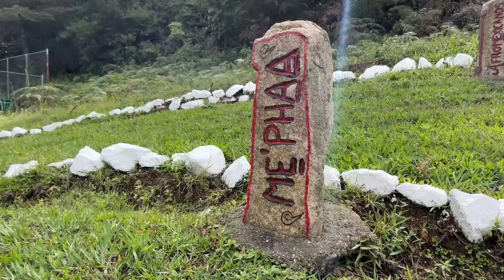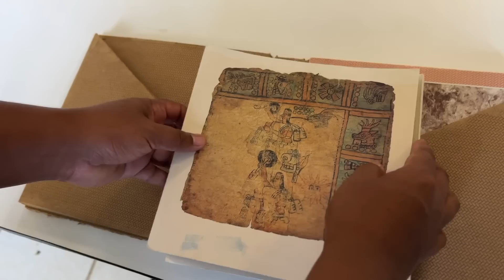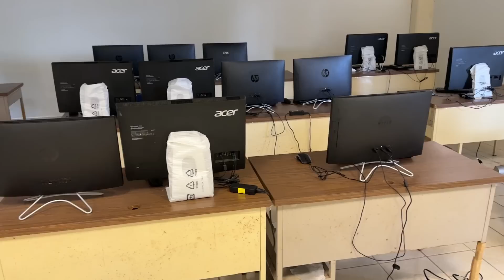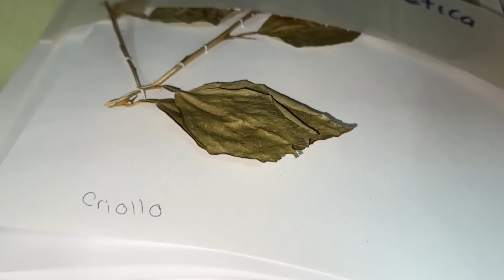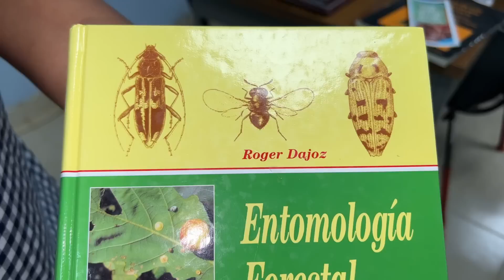¡Conocí la Universidad más grande de la Montaña! Está dedicada a nuestros pueblos originarios.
La Universidad Intercultural del Estado de Guerrero UIEG ¡Está pensada para jóvenes de nuestros pueblos originarios! Hay dormitorios, salas de cómputo, laboratorios y becas para quienes quieran hacer una licenciatura. Te invito a que la conozcamos juntos.

Si tienes interés en inscribirte tienes hasta el 18 de Agosto del 2023.

Los requisitos son:

CURP.
Certificado de Estudios de Secundaria y Bachillerato.
4 Fotografías tamaño infantil.

La Universidad se ubica en Carretera Tlapa - Marquelia Km. 54, La Ciénega, Municipio de Malinaltepec, Guerrero.